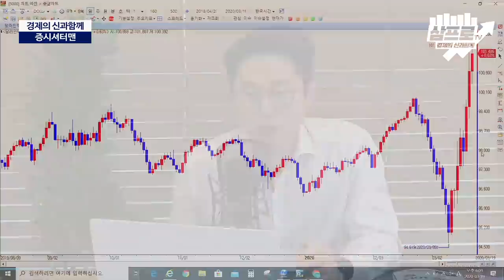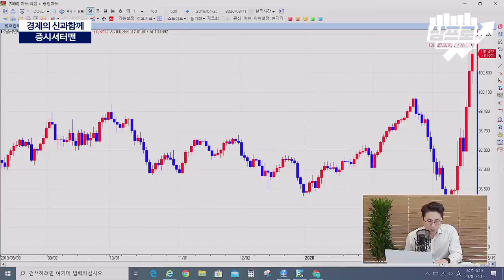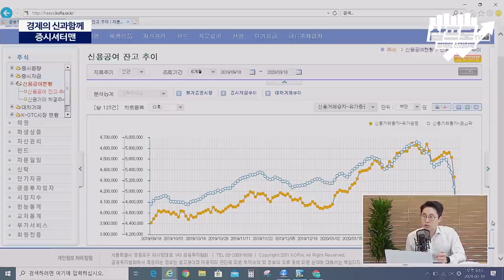불안한 금융시장 환율급등의 공포까지 겹치다! (박제영)